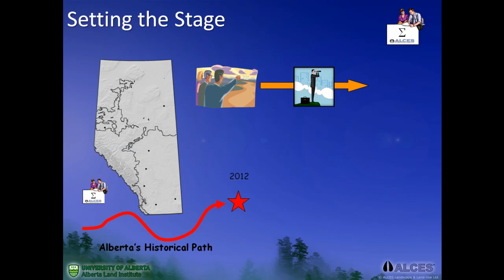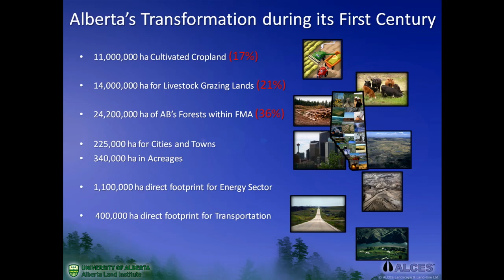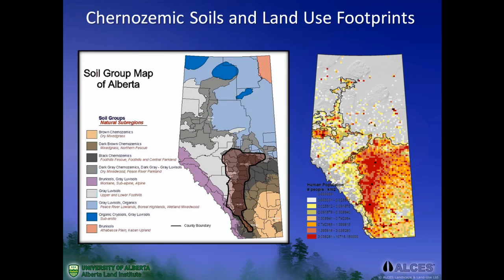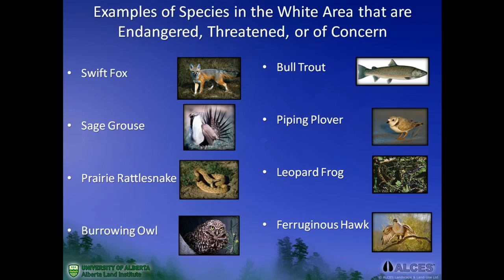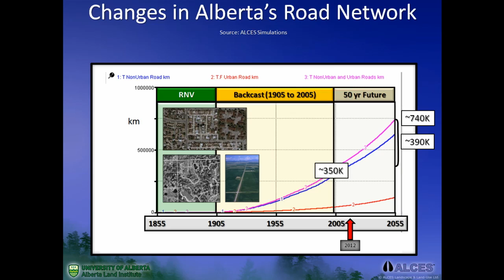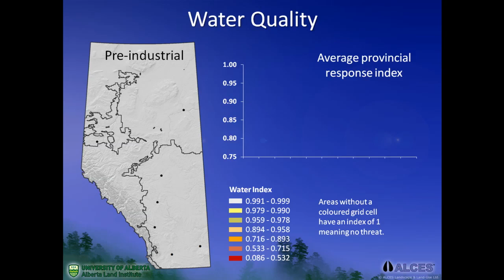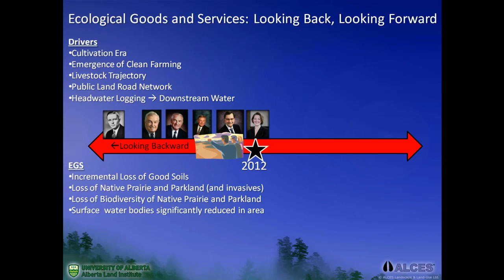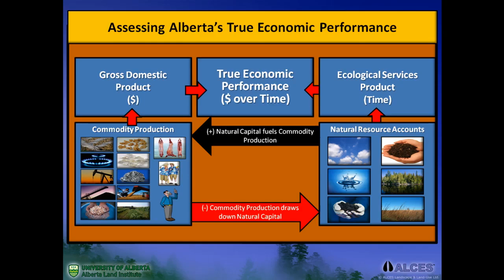Picture A Province Introduction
Dr. Brad Stelfox discusses the benefits and liabilities of landuse in Alberta now and in the future.